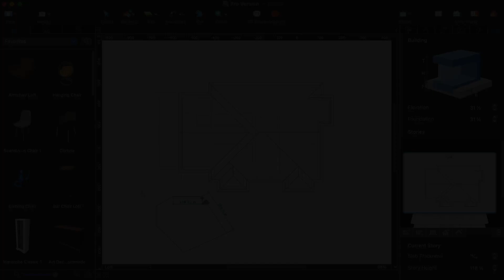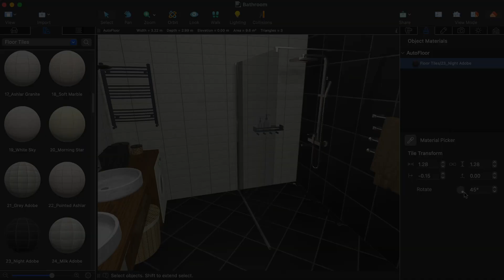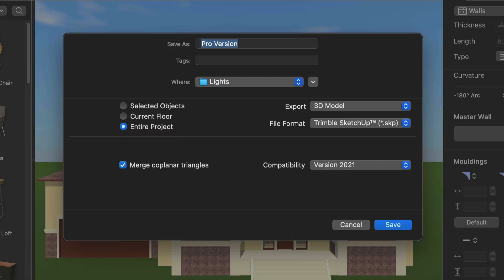Pro Edition Features - Live Home 3D Pro for Mac Tutorials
Live Home 3D Pro offers more editing tools and output options while remaining just as fun and easy to use as the base version. It becomes especially useful when you create a complex project or simply need a bit more functionality.

With the Pro version, you are not limited to working with the plain surface only. Making the house on a slope, or creating a garden on the mountain hills now becomes a reality.

Using the Elevation View, you may create wall openings, panels and niches of the desired shape.

With the help of the Advanced Material and Tile Transform editors, the imported materials can achieve a more realistic look for your project.

The Light Source Editor will spice up the project with additional light settings. Adjusting the type of light, the glow, spot direction and other parameters is just a matter of a few clicks.

The advanced camera options will help to change the field of view for each camera or change its projection from Perspective to Orthographic.